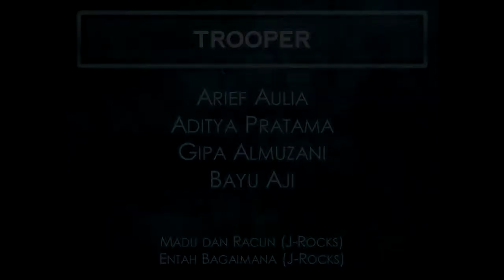Festival Band Yapena 2011 - Trooper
Trooper sang "Madu dan Racun" by J-Rocks and "Entah Bagaimana" by J-Rocks. The 2011 Yapena Band Festival was held on January 6, 2011 in Multi Purpose Building, Lhokseumawe, Indonesia.